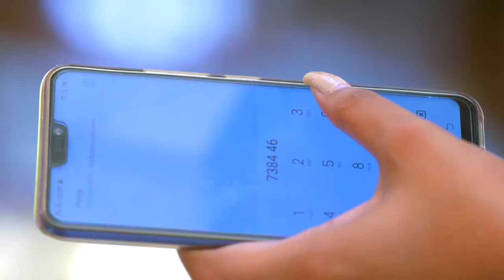STAR KASTHOORIMAN 282 TD 10 11 2018